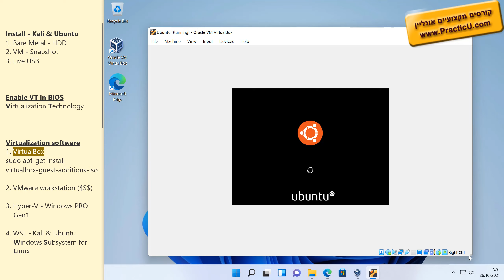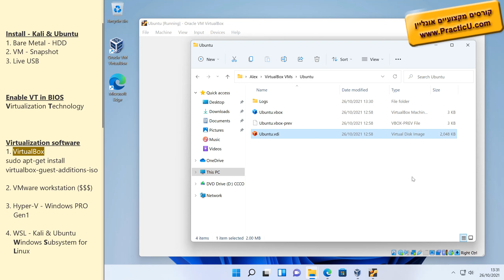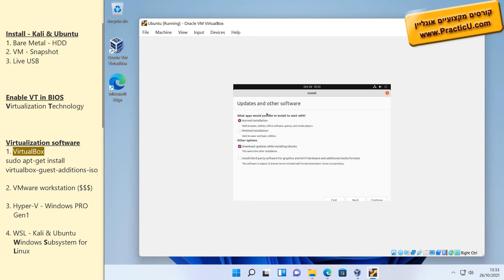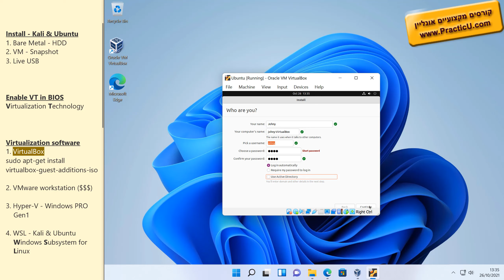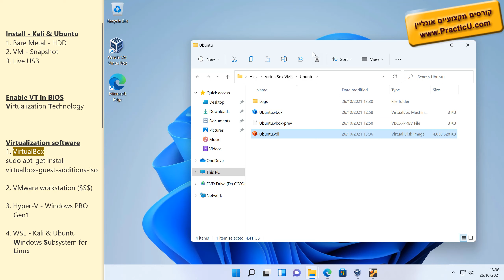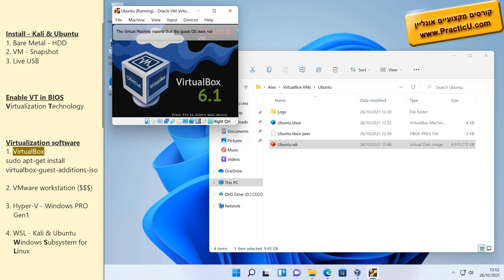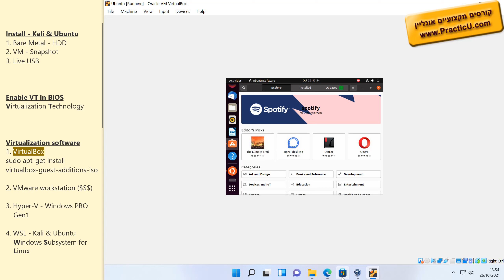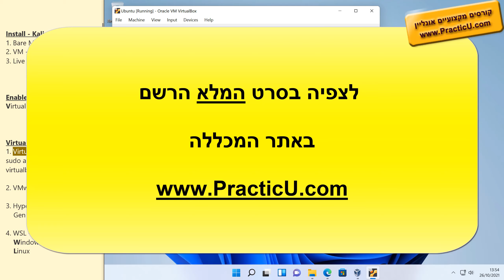התקנה של Ubuntu על VirtualBox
קורס לינוקס למתחילים - הסמכה בינלאומית  -  LPI - Linux Professional Institute